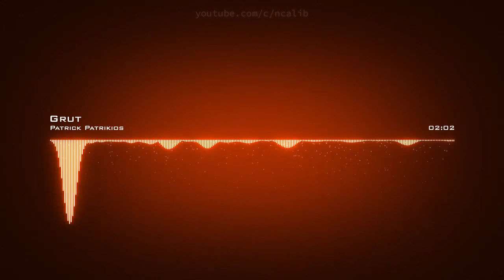Patrick Patrikios ♪ Grut